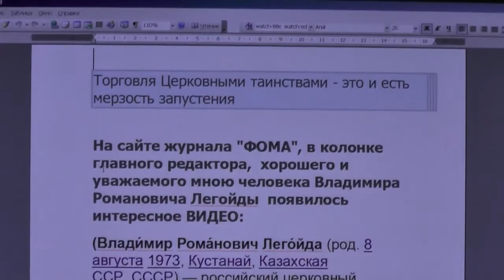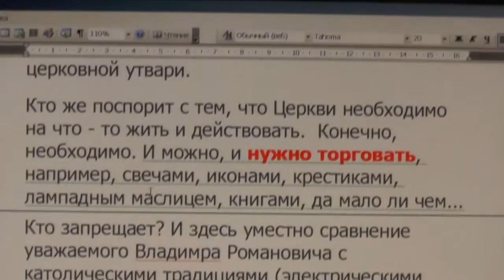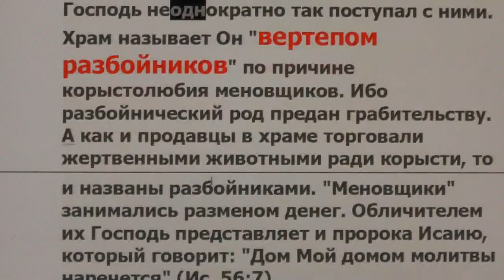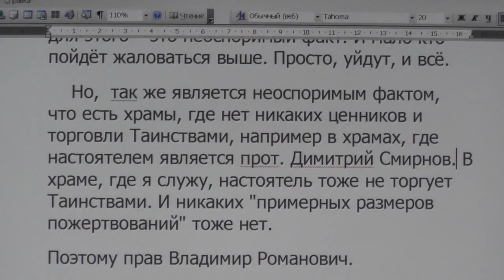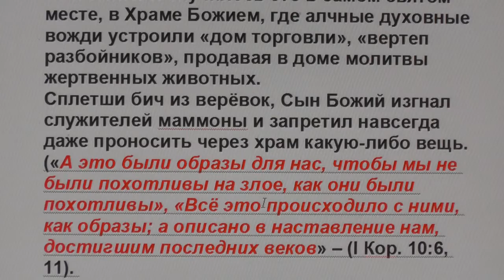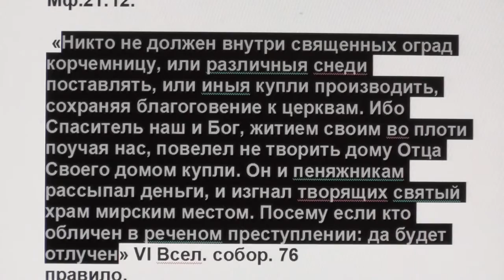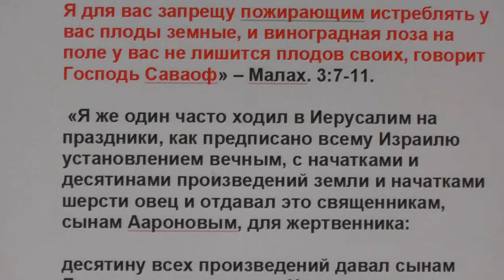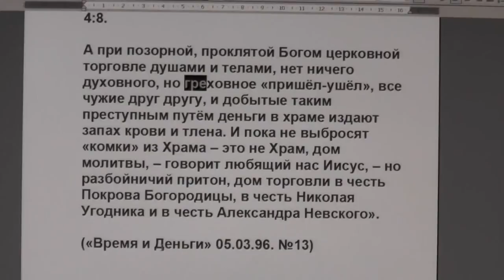При торговле в храме Божием он превращается в вертеп разбойников. 11.02. 2017